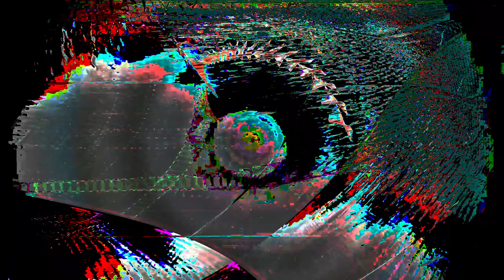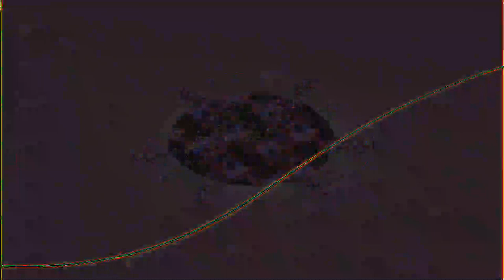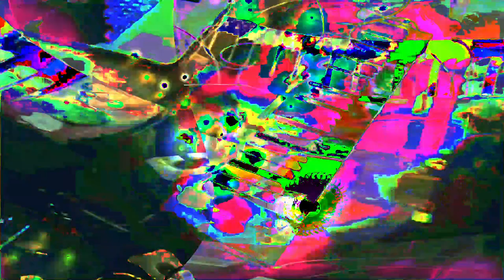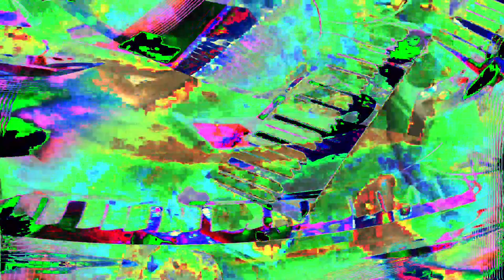Movie 24 07 16 11h57m05s